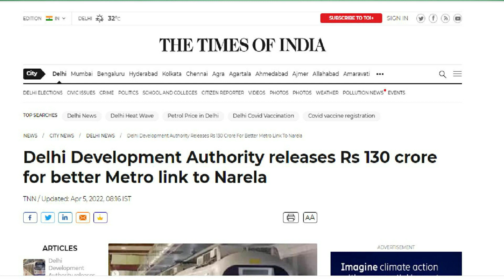Good News for DDA Applicants I DDA Special Housing Scheme 2021 I DDA आवेदकों के लिए अच्छी खबर I